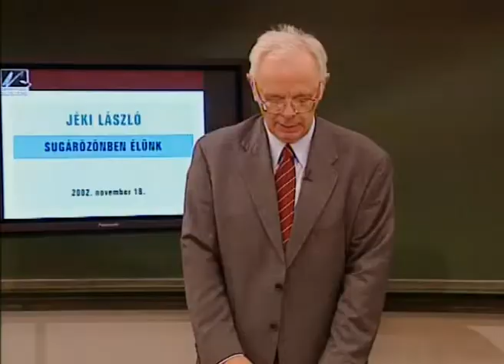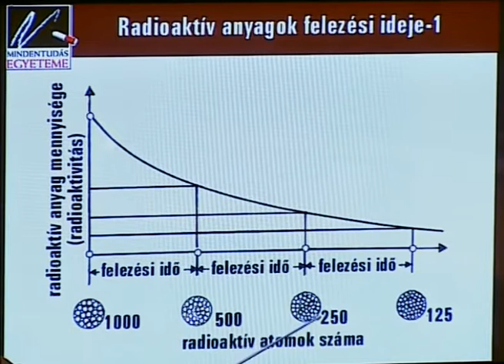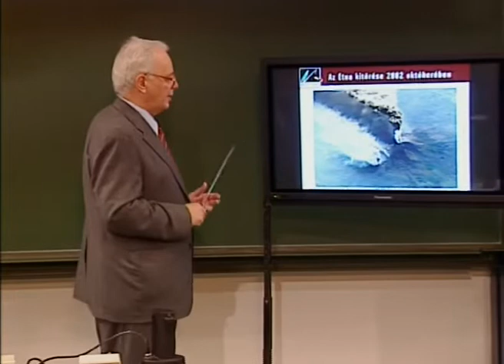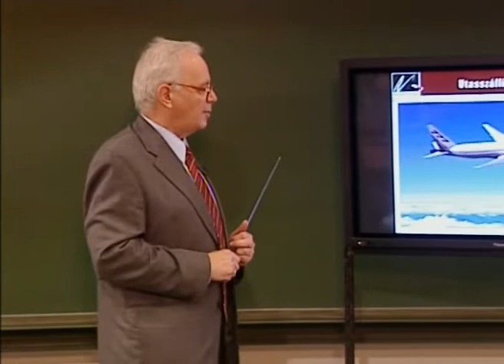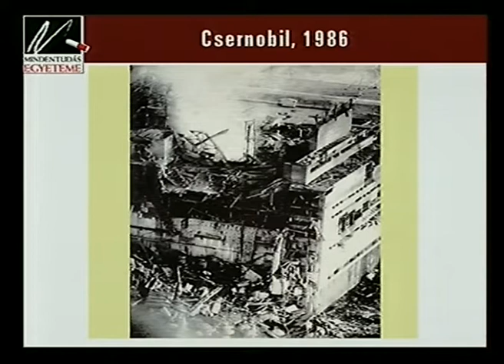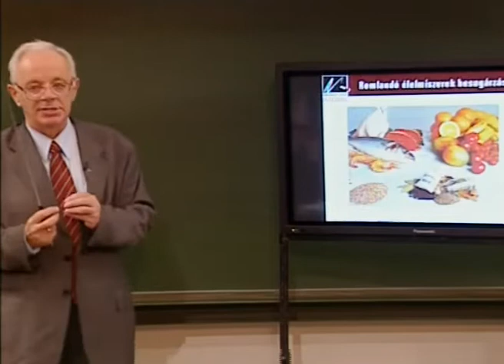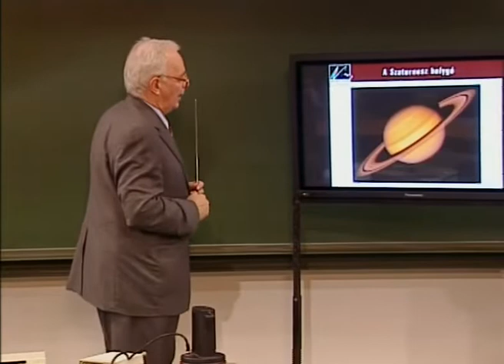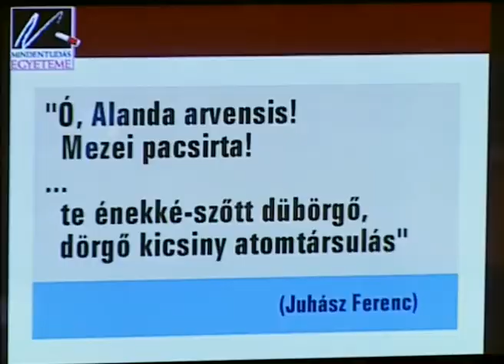Sugárözönben élünk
Jéki László -  I. szemeszter,  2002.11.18
Gondolatainkban a radioaktivitás szó mellé joggal társul az atom szó. Sokakban viszont irracionális félelem él mindennel kapcsolatban, ami "atom", legyen az atomerőmű vagy orvosi vizsgálat. Az előadásban megmutatjuk, hogy a radioaktivitás a természet része, radioaktivitás nélkül nem lenne lakható a Föld. Mi emberek a többi élőlényhez hasonlóan mindig együtt éltünk a sugárzásokkal. Az utóbbi száz évben pedig rengeteg fontos és hasznos alkalmazást dolgoztunk ki, ezek mára nélkülözhetetlenekké váltak. Ugyanakkor sajnos megszülettek a pusztítás eszközei is.